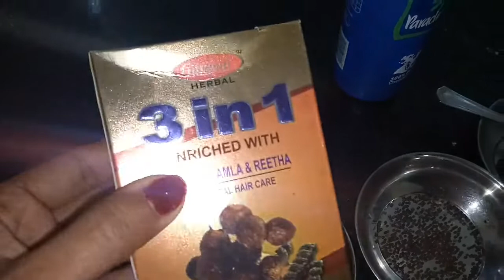बालों को जड़ से काला करना चाहते हैं तो आज से ही शुरू करें ये उपाय || 💌safed Balo Ka ilaj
In this video I'll show you a home remedy for white hairs.